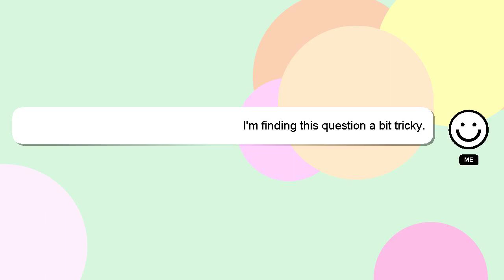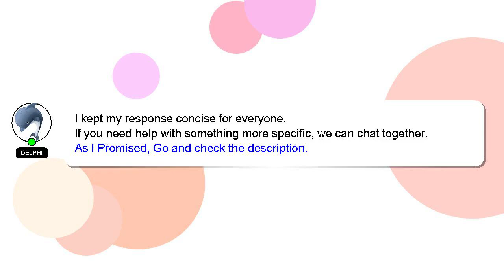Windows : Run C program written in Linux on Windows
in written : Windows Windows Run C Linux on program